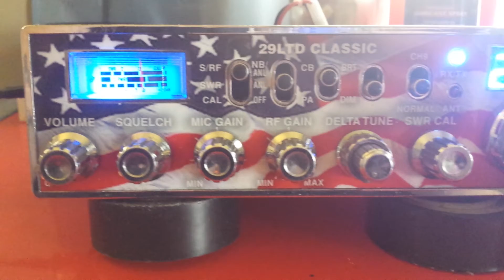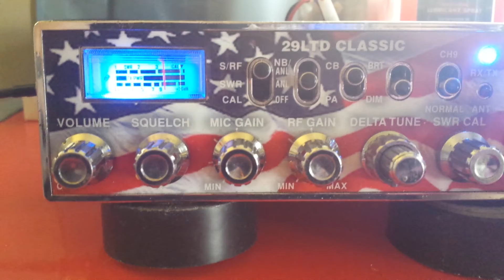Stone Cold in Virginia 7/16/15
Early morning Dx. Thanks for the gate! 73s!